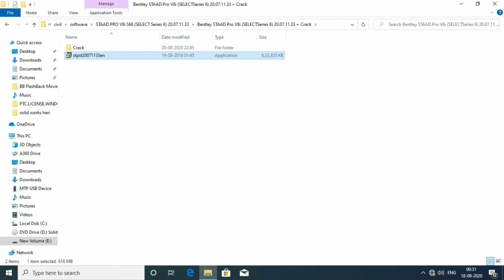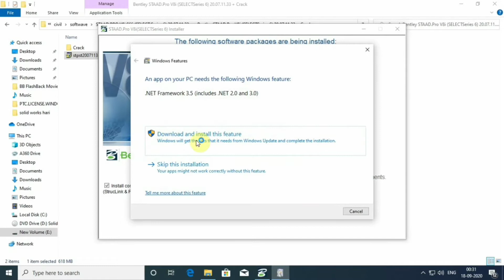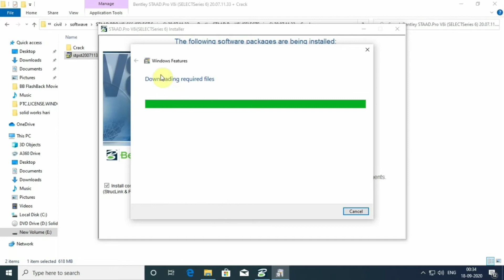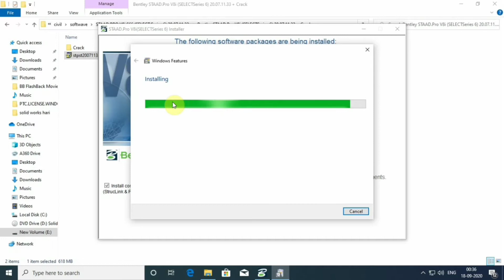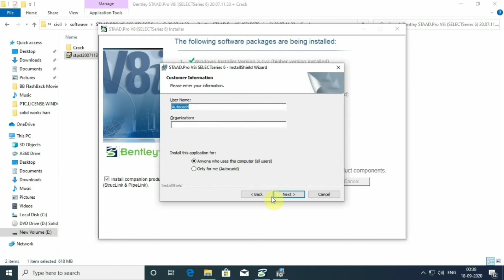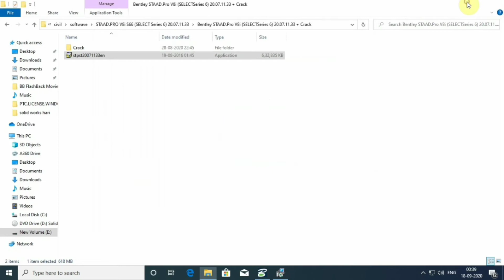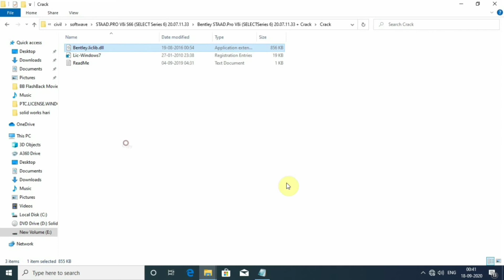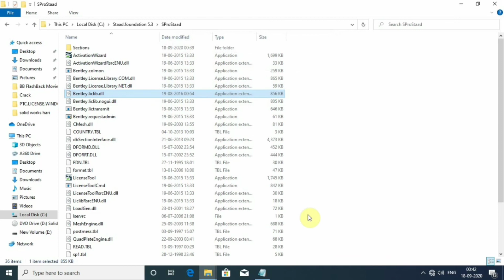STADDPRO INSTALLATION | STADDPRO TRAINING INSTITUTE | CIVIL CADD TRAINING INSTITUTE